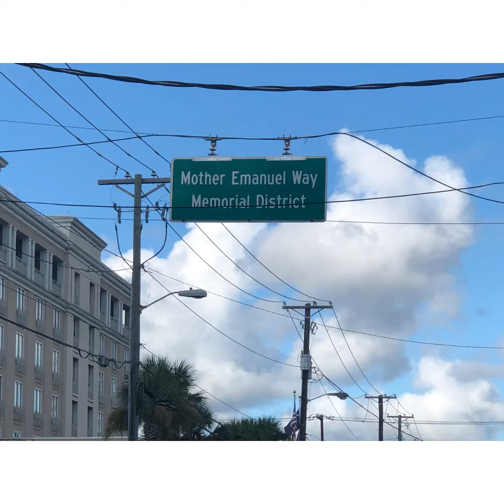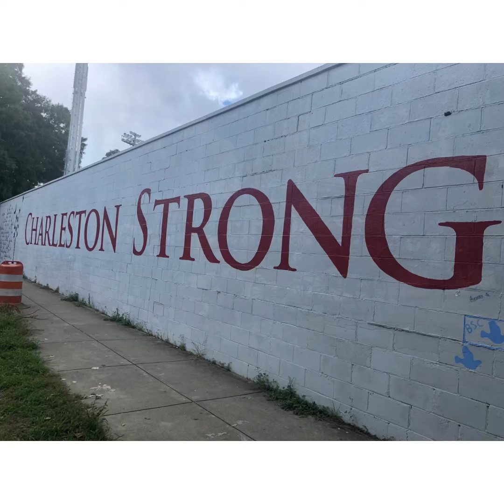“INE GAH LIE”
A brief sound slide presentation about my hometown.